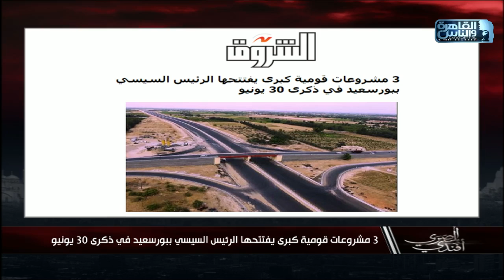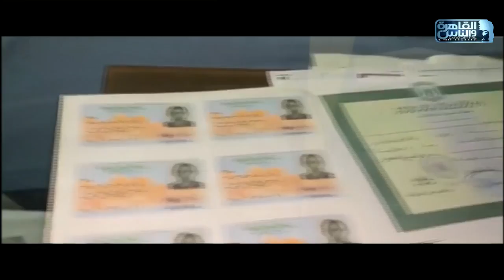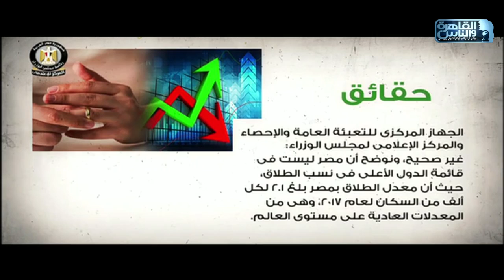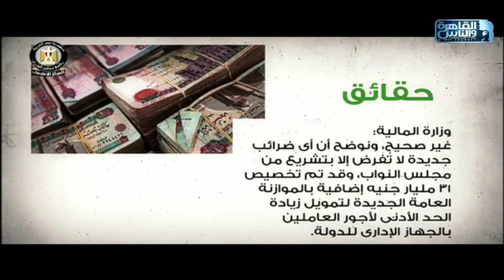المصري أفندي| ذكرى ٣٠ يونيو .. لقاءات السيسي بقمة العشرين .. رفع سن المعاش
مصري افندي برنامج حواري يقدمه الاعلامي والصحفي محمد علي خير يعرض ثلاثة ايام في الاسبوع سبت وأحد واتنين تنقسم حلقته الى جزء جزء يعلق فيه على الأخبار والأحداث اليومية سواء مصرية او عربية والجزء الثاني حواري مع احد الشخصيات في كل المجالات ويختص يوم  الاثنين  بفقرة اخرى وهي هموم الناس حيث يتواصل مع مشاهديه للتعرف على مشاكلهم ويقدمها للجهات المختصة لحلها